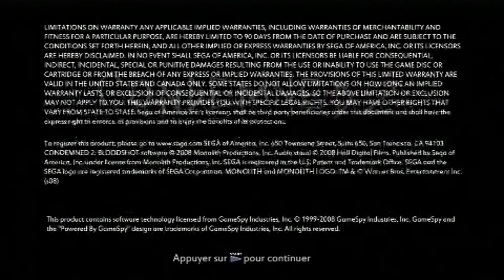Htmosa - let's play "Condemned 2" #1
bienvenu dans cette nouvelle aventure, une aventure qui vous ferra voyageur des la plus grande angoisse de votre vite.

Condemned 2 est le jeu que je vous fait découvre; j'espère que sa vous ferra plaisir de découvrir se jeu trop peu connu.

Merci de réagir dans les commentaires.